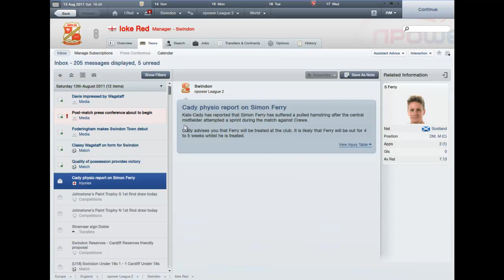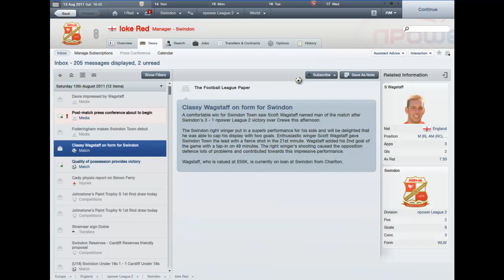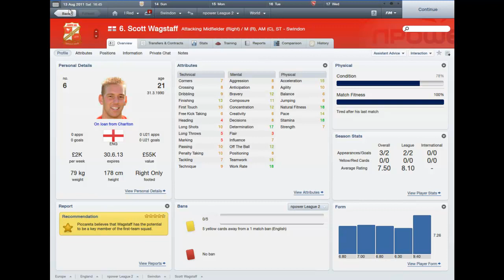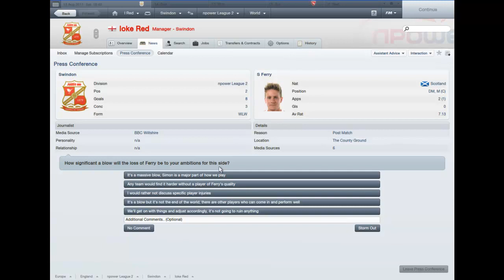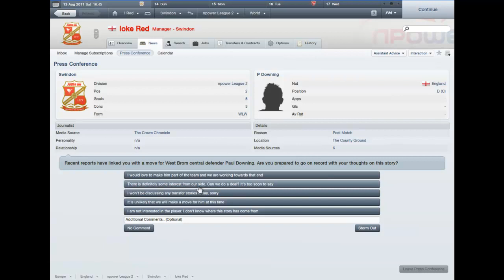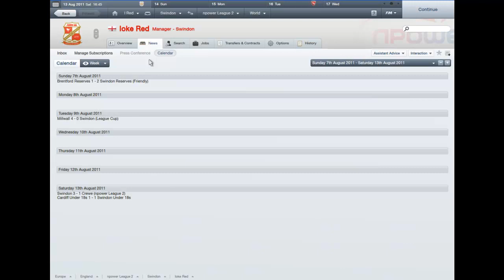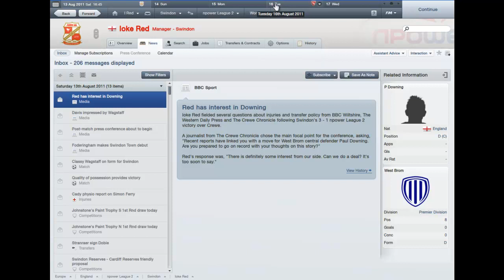Let's Play FM - Swindon Town - Episode 10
Welcome to my tenth episode, sorry for there not being an introduction today, my schedule was a little messed up. Thanks for the continued support throughout this series and hopefully into other future series that I will hopefully bring to you.